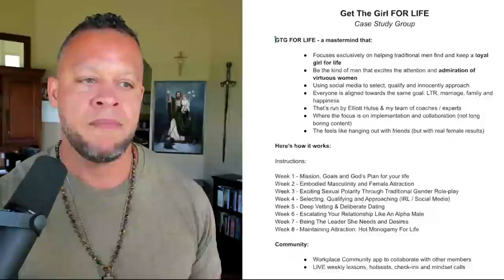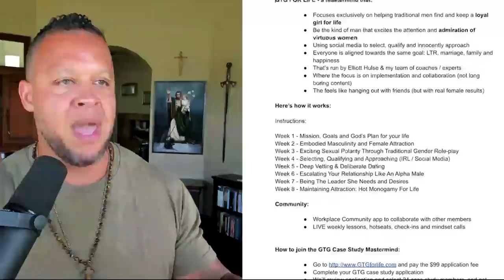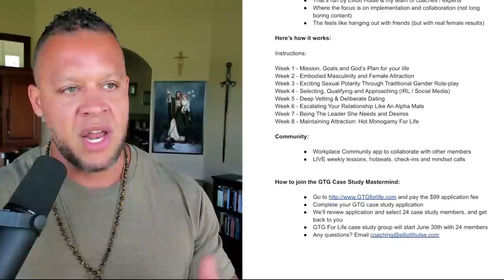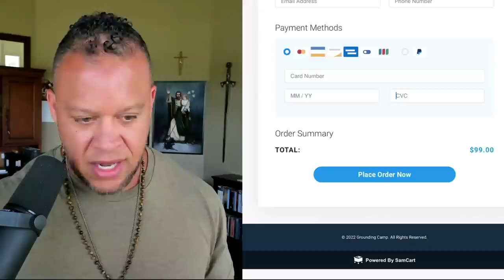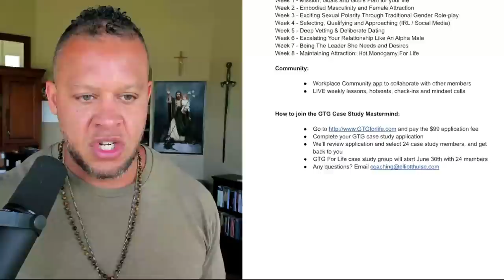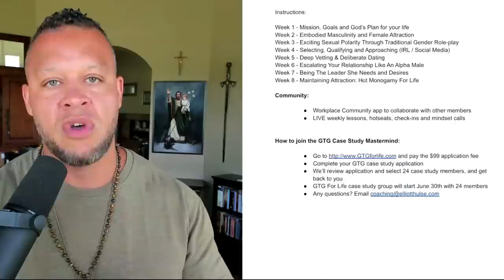GET THE GIRL FOR LIFE (coaching with Elliott)